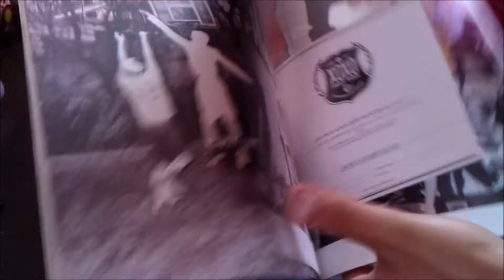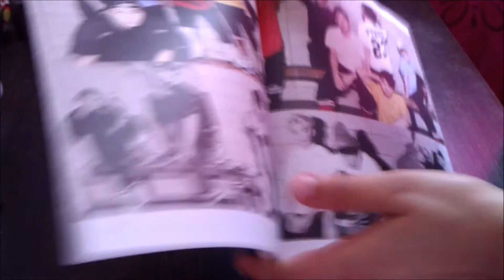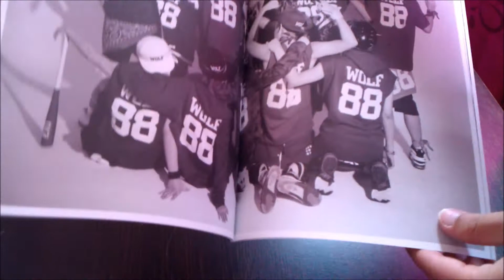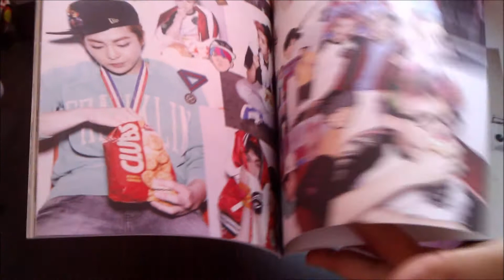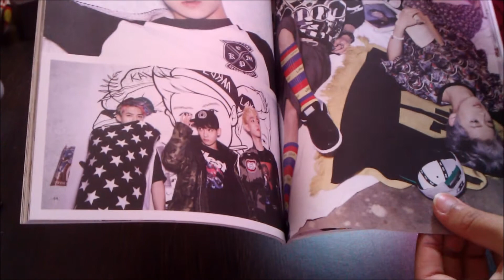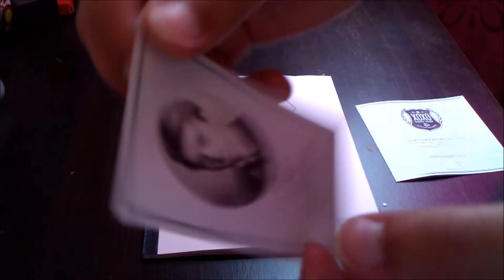Kpop Unboxing #8 XOXO - EXO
Hey, here's my unboxing video of XOXO ! Hope you enjoy it :)